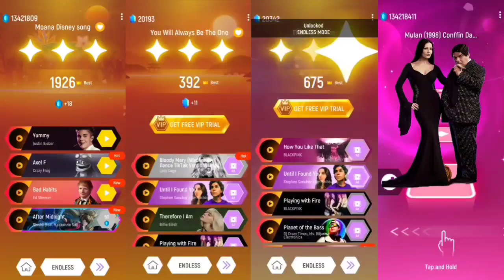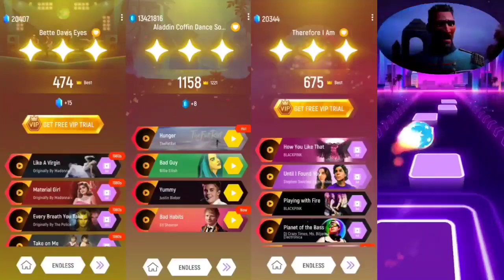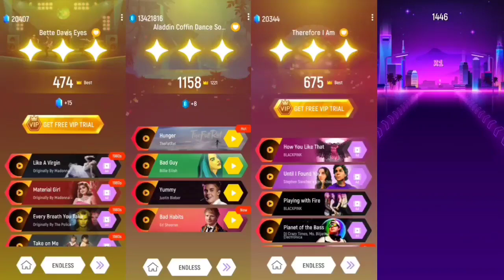!! Emma Myres 🆚 Encanto Mirabel 🆚 Olaf Kristoff 🆚 Moana Princess !! Tiles Hop EDM Rush !!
Hello guys.

Welcome back in a brand new video. In this video I am playing !! Emma Myres 🆚 Encanto Mirabel 🆚 Olaf Kristoff 🆚 Moana Princess !! Tiles Hop EDM Rush !!

This content is for relaxing and entertaining
purposes only. This is a music game. Please use headphones for better experience.